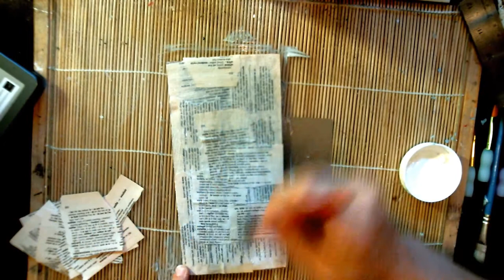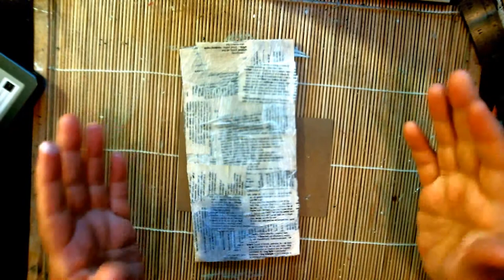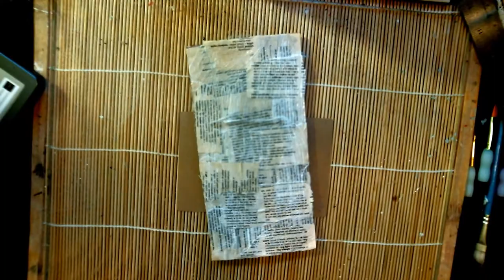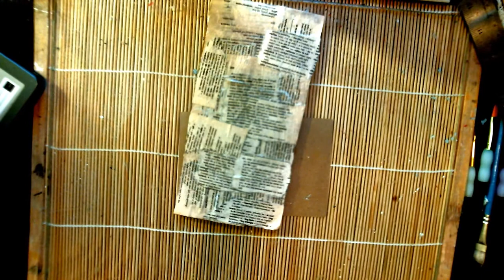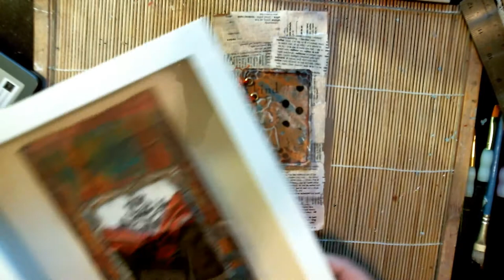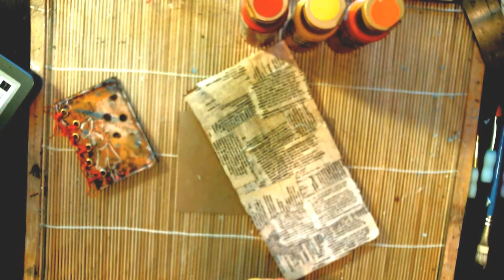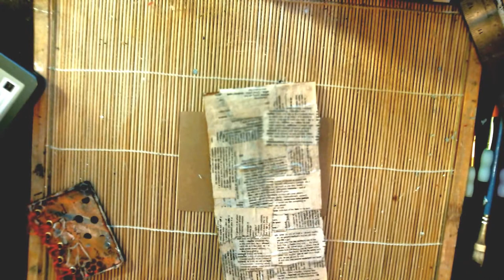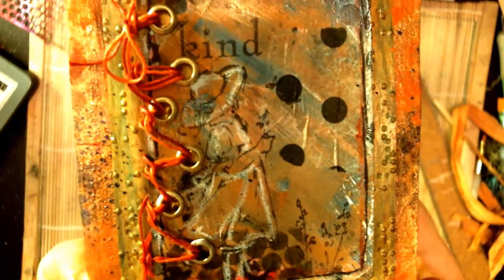DIY wall display ur ATC's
Products used:
Americana Acrylic paints
DecoArt Metallic Luster
DecoArt Media Shimmer Misters
Ranger Archival ink black